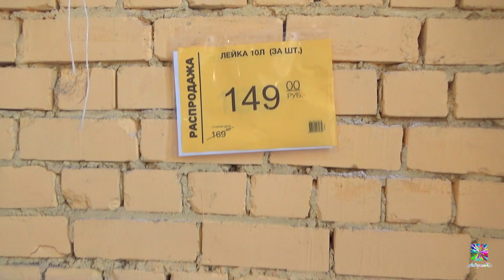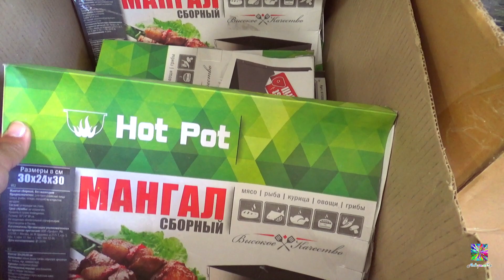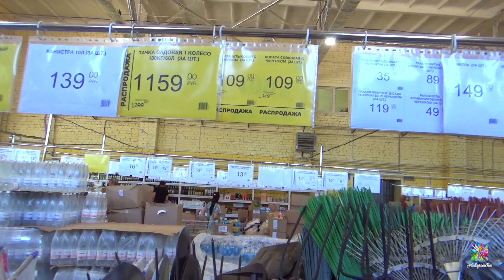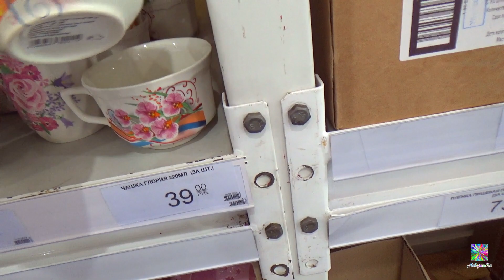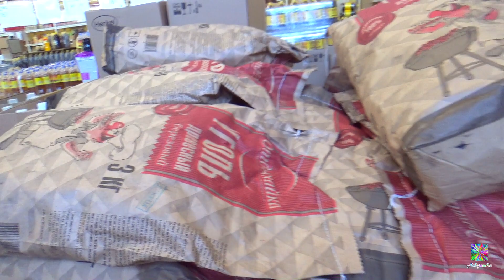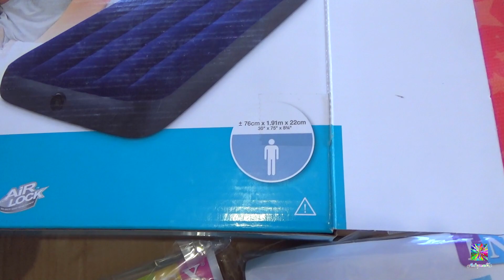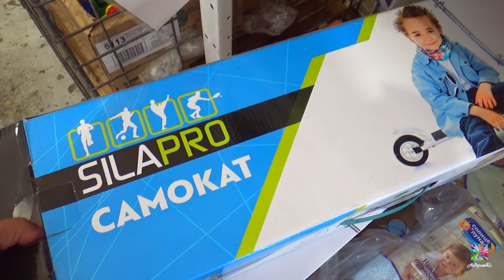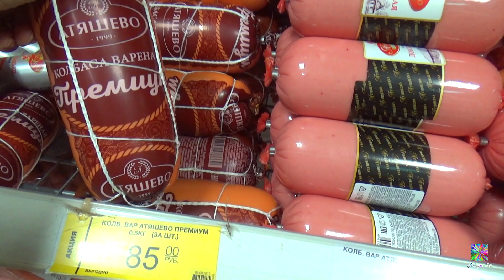Победа-магазин низких цен!Много полезных товаров!Июньский обзор! 2019